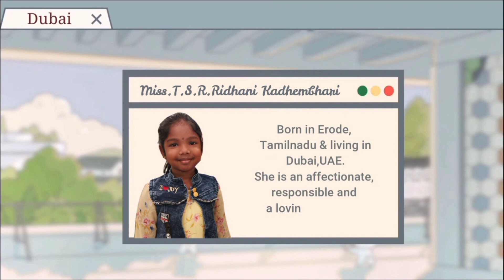RK's Left Pen Right Thoughts-'M' Poem-Moon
This poem wrote & sing by Miss.Ridhani Kadhembhari, who is the record holder as 'Youngest author to publish Bi-Lingual Book'.